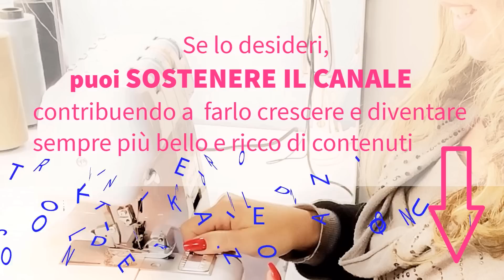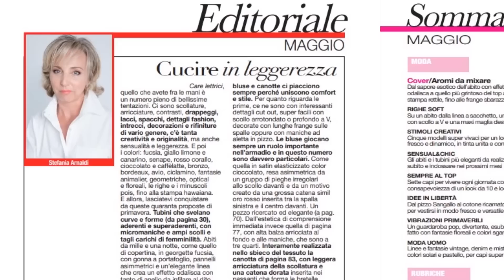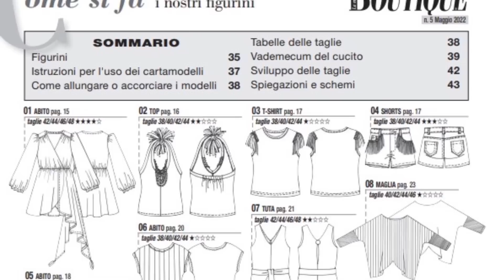LA MIA BOUTIQUE SFOGLIAMO MAGGIO 2022 DA VICINO 40 CARTAMODELLI 14 FACILI E SUPER VELOCI DA CUCIRE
DA OGGI PUOI SOSTENERE IL CANALE CONTRIBUENDO A FARLO CRESCERE E A DIVENTARE PIU' BELLO E RICCO DI CONTENUTI
IL MIO GRAZIE SPECIALE DAL CUORE VA A TUTTE COLORO CHE MI SEGUONO CON AFFETTO E PASSIONE ED ANCHE ALLE NUOVE ARRIVATE

A BREVE, PER MOSTRARVI LA MIA GRATUTUDINE, RIFARO' UN GIVEAWAY DOVE REGALERO' I GIORNALI e presto vi informerò su come partecipare

QUESTO NUMERO DI LA MIA BOUTIQUE DI MAGGIO  E' PIENO DI MODELLI STRAORDINARI,  DA GIORNO ED ELEGANTI, MA CON BRIO, SPECIALMENTE QUELLI CURVY ( mi piacciono moltissimo)

SONO PRESENTI ANCHE MODELLI DA UOMO ED UNA COMODISSIMA BORSA PER L'ESTATE

LA MIA BOUTIQUE FARA' UN CONTEST SU QUESTA RIVISTA GRAZIE AL QUALE POTRAI VINCERE BUONI SCONTO E KIT DI CUCITO realizza anche tu un modello che trovi su questo numero e partecipa

ti ricordo inoltre che:
LA MIA BOUTIQUE è una Rivista di Moda tutta Italiana, compreso le Taglie

GUARDA ANCHE LA MIA PLAYLIST DOVE TROVERAI TUTTE LE USCITE DI LA MIA BOUTIQUE